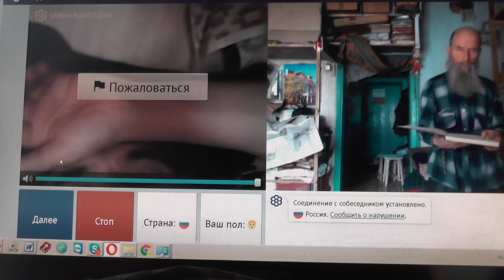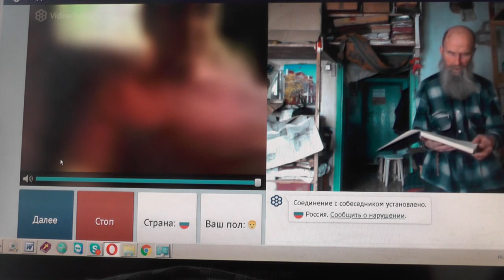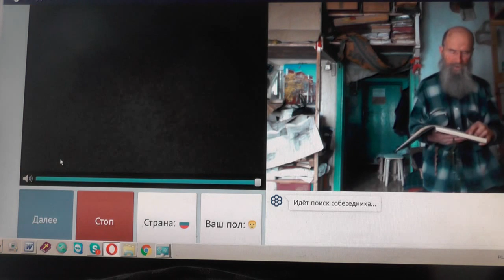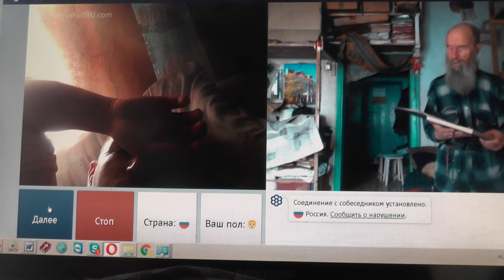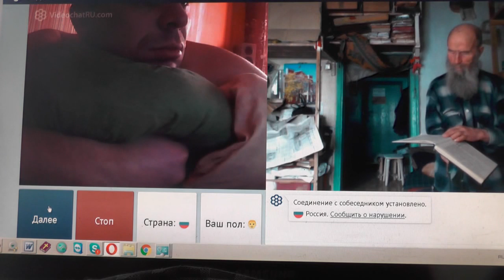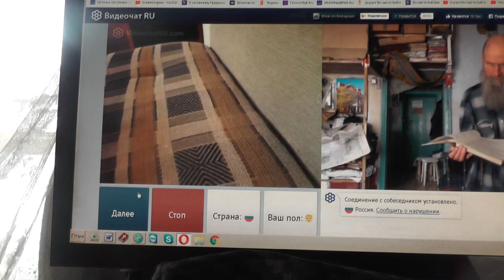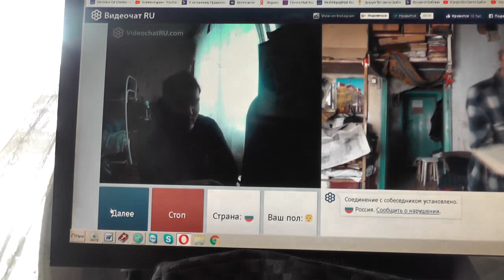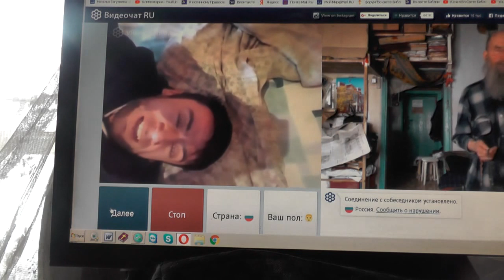№46. Мих. 7:4 Лучший из них, как терн, и …хуже колючей изгороди, Февр. 2019